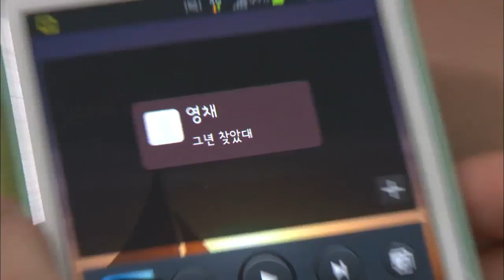막돼먹은 영애씨 시즌12 - Ep.1 : 첫방송처럼 설레는 그녀의 면접! 기분 나쁜 면접에 대처하는 그녀의 자세는?!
/[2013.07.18 방송] 막돼먹은 영자씨

직장 있고, 남자 있고, 돈 좀 있던 36세 이영애.
그랬던 그녀가, 못생기고 뚱뚱한 외모만 고이 간직한 채
모든 것을 다 잃고 돌아왔다!

한순간에 제로(zero) 세팅 된 영애의 인생.
하지만, 이대로 주저 앉을 수는 없다!

우여곡절 끝에 찾아온 취직 기회를 잡은 영애는
'낙원 종합 인쇄사'에 굴욕+수모(?)의 취업을 하게 되고!
영애를 영애가 아닌 영자 취급하는 철딱서니 사장과
텃세 작렬 상사까지 만나 낙원 아닌 지옥 체험이 시작되는데!

한편, 영애를 낙원으로 이끌어준 익숙한 얼굴 서현!
말 없어도 좋다! 얼굴만 봐도 훈훈한 인쇄소 꽃미남 기웅!
한국인보다 한국말 잘하는 외국인 스잘까지...

직장인 10명중 7명이 꿈꾼다는 이직
그 출발선상에 선 영애씨의 좌충우돌 일상 속으로 들어가보자~